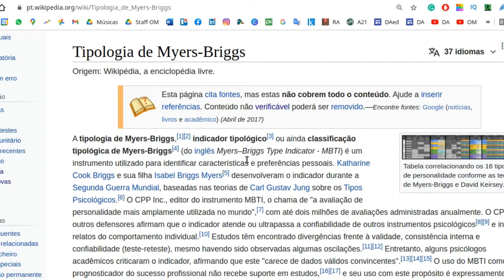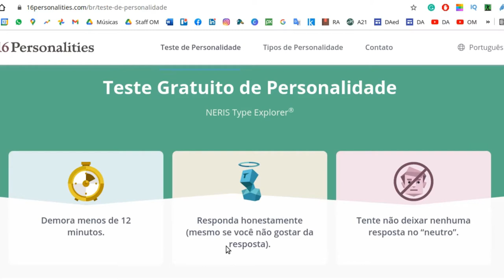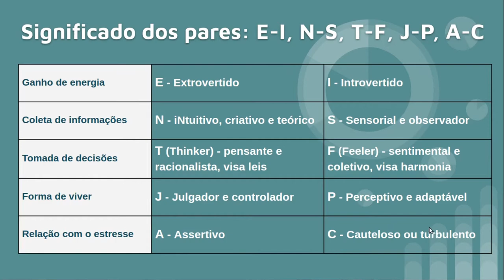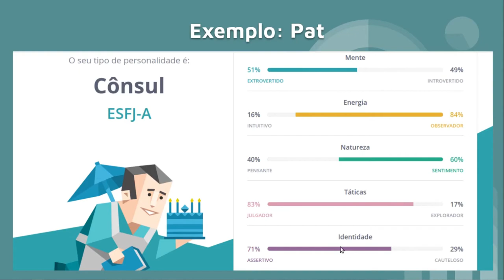Teste MBTI 16 personalidades para gerenciamento de equipes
Entenda o que é o teste MBTI de 16 personalidades e como ele pode ser utilizado para formar e gerernciar equipes de projetos. O teste MBTI foi inspirado nos estudos de Carl Jung em 1921. O teste MBTI é confiável porque considera-se que ele tem pouca variação conforme as pessoas envelhecem.

As personalidades podem ser dividas em quatro grupos: analistas, diplomatas, sentinelas e exploradores. Existem quatro personalidades dentro de cada um desses grupos. O teste é baseado nas preferências das pessoas e formam quatro pares de letras. Veja o resultado do teste aplicado nas pessoas da minha casa e como ele pode ser interpretado para melhorar os relacionamentos.